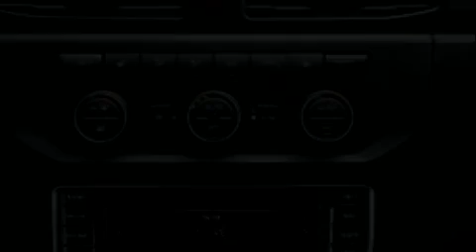Volkswagen Caddy 1.6 TDI 75 PK nieuw model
15 km
  Prijs:     € 14.625
  Merk:     Volkswagen
  Model:     Caddy
  Type:     1.6 TDI 75 PK nieuw model
  Carrosserievorm:     Bestelbus (4 drs)
  Bouwjaar:     2015
  Transmissie:     handgeschakeld
  Kleur:     Licht Candywit
  BTW/Marge:     btw

Accessoires
* 3e remlicht
* 4 airbags (bestuurders- en passagiersairbags, zij- en thoraxairbags
* ABS
* Achterdeuren met ruit
* Achterruitverwarming
* Achterruitwisser(s)
* Airbag bestuurder
* Airbag passagier
* Airconditioning
* ASR
* Bestuurdersstoel met verstelbare zithoogte
* Boordcomputer
* Buitentemperatuurmeter
* Centrale deurvergrendeling afstandbediend
* Elektrisch-pakket
* ESP
* Multi-Collision Brake: remt het voertuig af na aanrijding om verdere vervolgschade te beperken
* Radio composition Colour
* Ramen voor elektrisch bedienbaar
* Schuifdeur rechts
* Stuurbekrachtiging
* Stuur in hoogte verstelbaar
* Telefoon voorbereiding
* Verwarmbare buitenspiegels
* Voorstoelen met verstelbare zithoogte
* Zij airbags

Afleverkosten: € 900
Lengte/hoogte: L1H1
Boekjes: Aanwezig

Aanbieder
Heron Purmerend
Burg. D. Kooimanweg 14
1442BZ PURMEREND